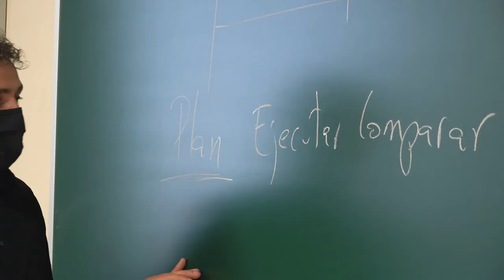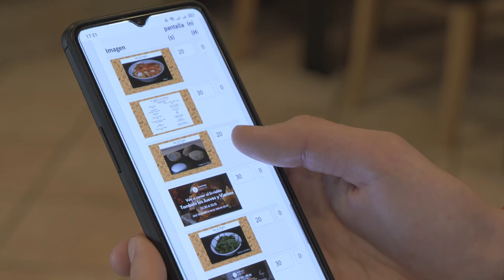Unibertsitate Masterra Enpresen Zuzendaritzan (NUP)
NUPeko Enpresen Zuzendaritzako Masterra bai ekonomiaren eta enpresaren arloko bai ingeniaritzetako graduatuentzat da, karrera profesionalari bultzada bat eman eta ardura-lanpostuak lortu nahi dituztenentzat. Begira zer dioten Santi Sánchez masterraren zuzendariak, Ferdaous Zouaghi irakasleak eta Fermín Iriarte egresatuak; izan ere, bi negozio sortu dituzte: ostalaritzako komunikazio-sistema bat (Visum Comunicación) eta app turistiko bat (My phone tour).